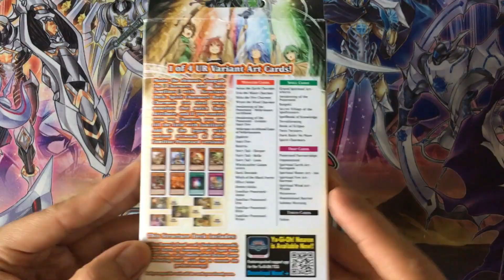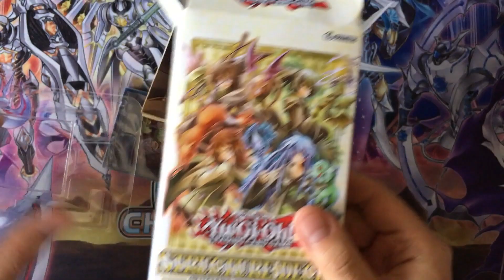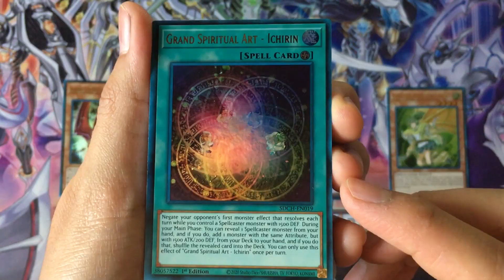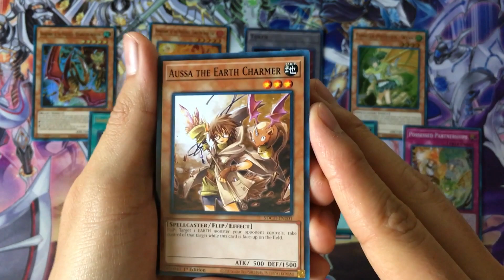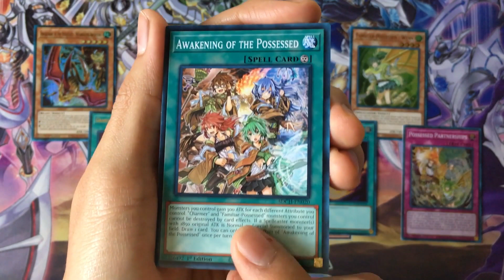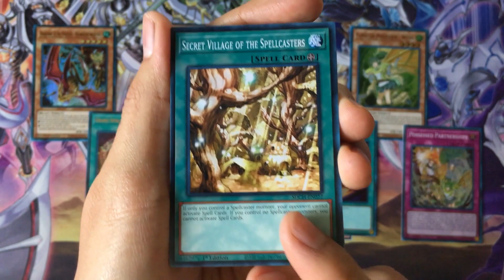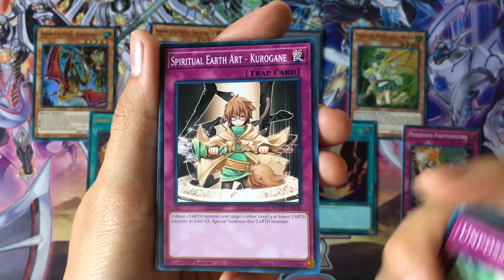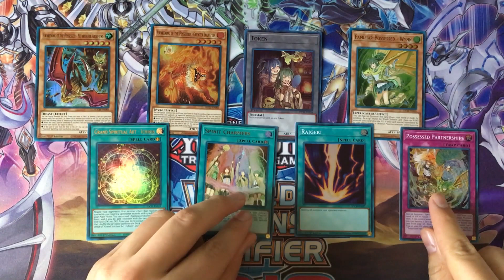Yu-Gi-Oh! Abriendo: Structure Deck Spirit Charmers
En el video de hoy, abrimos una pieza del más reciente Structure Deck para nosotros TCG, el Spirit Charmers, en el video vemos qué cartas contiene, recordamos algunos paralelos, cartas a considerar y unas cuantas cosas más, ¿están interesados en este arquetipo, si lo usan, cómo luce su propia construcción?